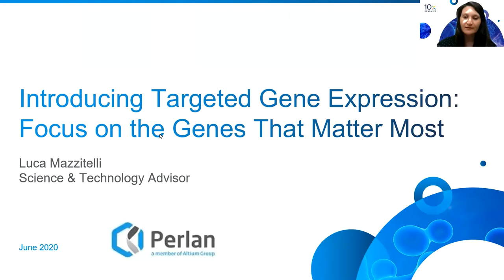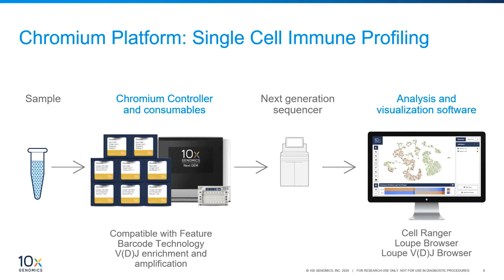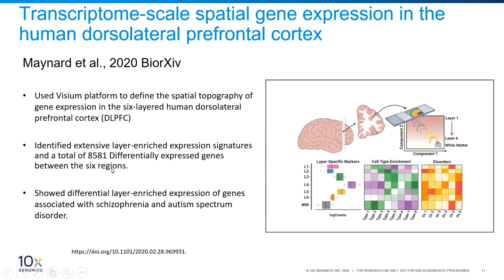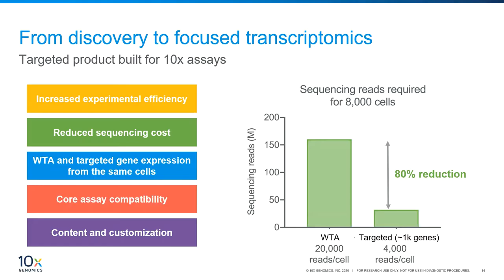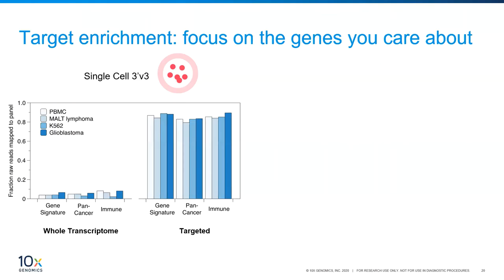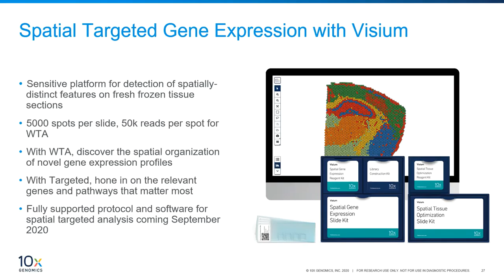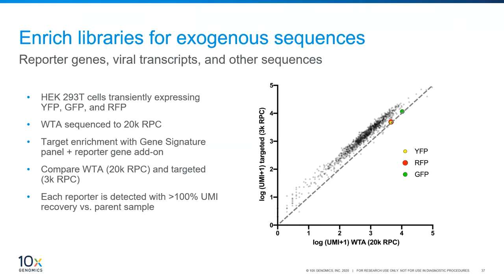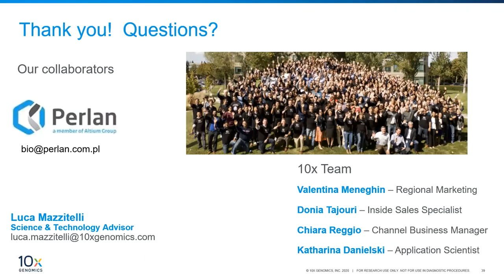SingleCell Targeted Gene Expression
Webinar przedstawia nowe rozwiązanie firmy 10x Genomics  - ukierunkowanie sekwencjonowania transkryptomu z rozdzielczością pojedynczej komórki. Główne zalety tego systemu to:

analiza tylko wybranych transkryptów
ograniczenie kosztów sekwencjonowania NGS
łatwa analiza danych